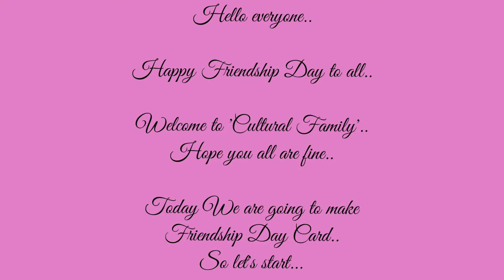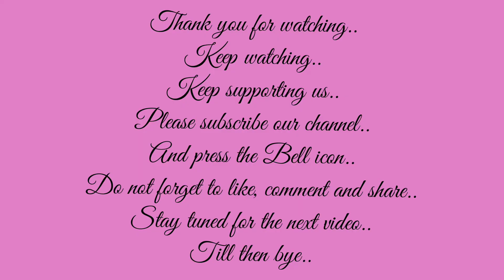How to make Friendship Day Card || Easy Card || Unique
Hello Everyone...

••∆Happy Friendship Day Everyone∆••

Today We are going to make Friendship day Card...
Keep watching..

Materials we used in this video:---
1) Normal Paper
2) Colour paper
3) Glue and sketch pen..

~~•Music Credit•~~
Music is collected from NCS YouTube channel...